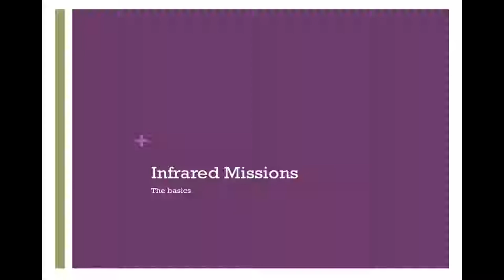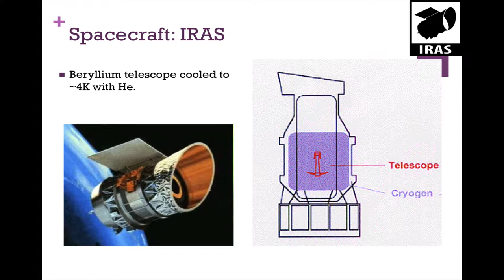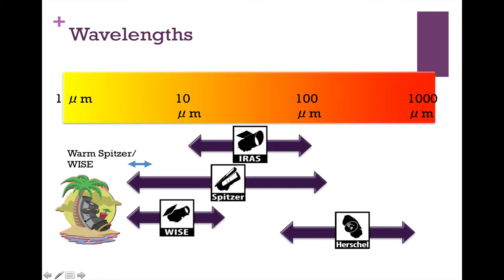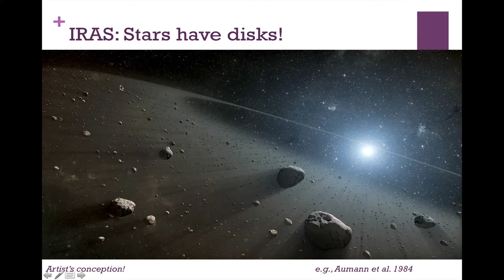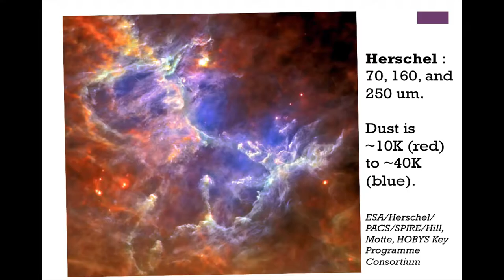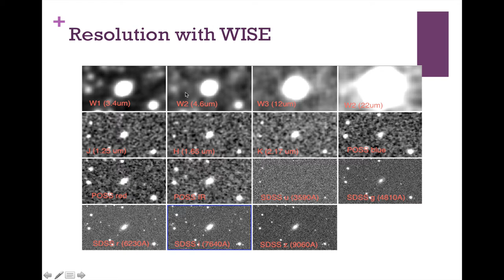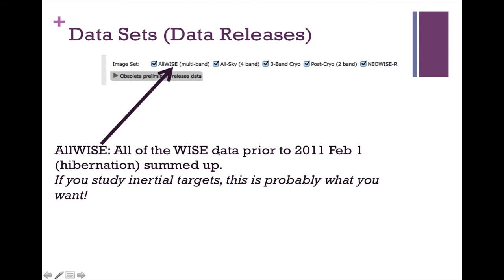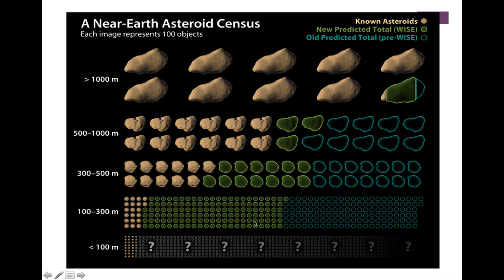Luisa's NITARP teams : Crash course in IR missions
This video was created as preparatory work for the IC417 team in 2015, but the contents should be fairly globally applicable. This team worked with WISE and Spitzer data, so this is the focus of this overview, though it includes some things about IRAS and Herschel. The stuff that is out of date here includes the 2016 recent WISE delivery (NEOWISE-R year 2), and the movie of WISE/NEOWISE-discovered rocks in our Solar System (they've discovered lots more).